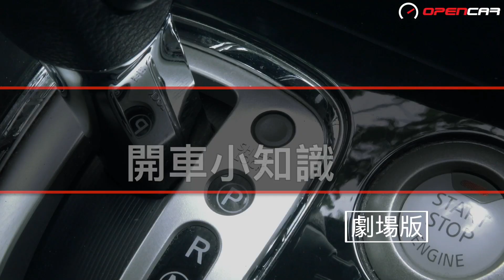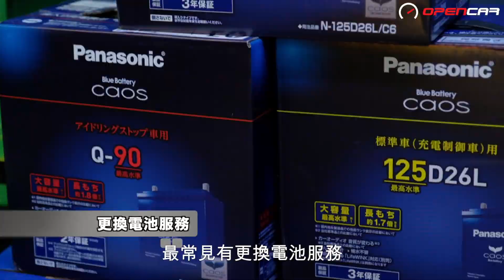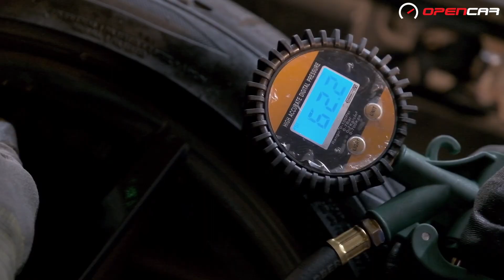《OPENCAR》開車小知識（劇場版）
相信好多揸車嘅朋友都遇過冇電、爆胎、甚至最灰係後備胎都冇氣！喺日間遇到呢一連串問題，你可能搵部的士幫手，租借過江龍搭著部車，又或慢溜去就近嘅胎舖補胎或換胎。世事咁理想就唔會有意外啦，如果你喺深夜拋錨，又或身處山旯旮地方，叫天不應、叫地不聞時，你會點？